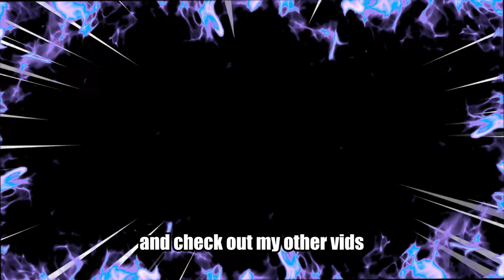𝘼𝘽𝙔𝙎𝙎 DEMON YORU 𝙁𝙇𝘼𝙎𝙃 & 𝙏𝙋 LINEUPS VALORANT GUIDE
Abyss is the best new map we had lately, the plays you can make on Yoru is just on next level. I think it's my 2nd favorite map now after Fracture.
It feels like it was make anti fast rotation Yoru but double in aggressive and freestyle Yoru. So much fun aggressive off-angles, spots and drops into void into flash tping back in. It's also very good for lurkers so if you are 2 duelist, go abuse mid!

Here are some my ideas to help you on Abyss

0:00 Introduction
0:32 Intro
0:42 Defender A site flashes
2:01 Defender A site flash tp's
3:27 Defender A to B rotation/flank tp's
3:47 Defender Mid flashes
4:33 Defender Mid flash tp's
4:46 Defender Mid rotation/flank tp's
5:10 Defender B site flashes
7:52 Defender B site flash tp's
9:51 Defender B to A rotation/flank tp's
10:28 Attacker A site flashes
11:18 Attacker A site flash tp's
13:06 Attacker A site rotation/flank tp's
13:41 Attacker Mid flashes
13:56 Attacker Mid flash tp's
14:35 Attacker Mid rotation/flank tp's
14:47 Attacker B site flashes
16:17 Attacker B site flash tp's
18:41 Attacker B site rotation/flank tp's
19:06 Outro

💜 Ty for all the likes, comments and subscribes, you really help me keep going and hella appreciated!
😈 Demon Yoru main gottcha with insane 200iq Yoru outplays, smart risk-taking, aggressive pushes, flash tp lineups, Oneway Minus Tempo Content Creator type shi plays.